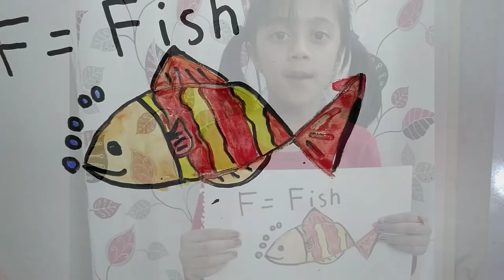F for Fish. How to Paint a Fish in Poster color. Fish Painting & Crafting.